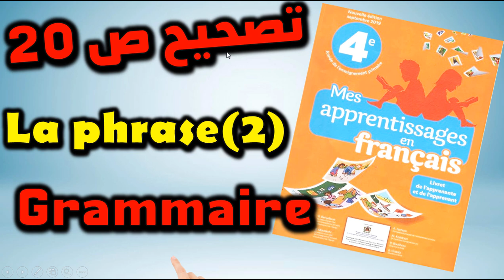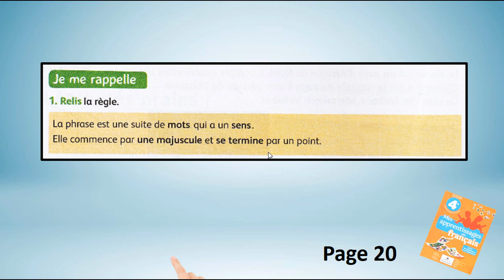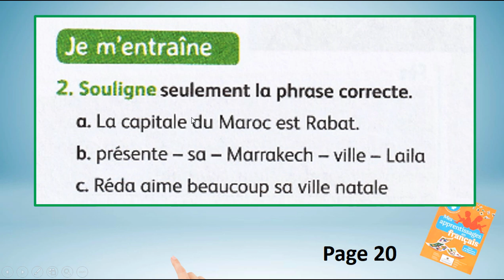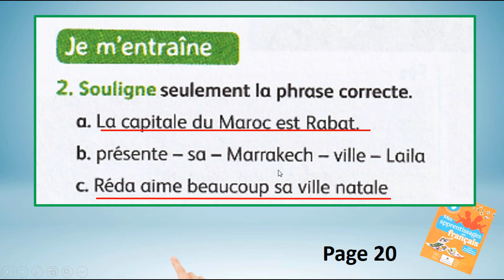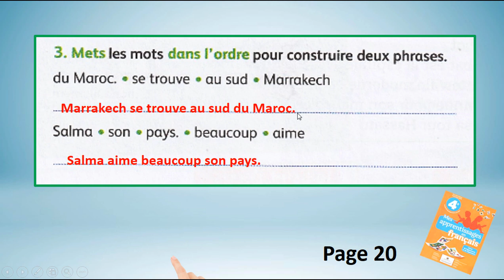grammaire la phrase mes apprentissages en français p 20 كتاب الفرنسية الرابع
المستوى الرابع دروس مادة الفرنسية تصحيح ص 20 من الكتاب المدرسي p20 mes apprentissages en français

français grammaire la phrase

لمشاهدة صفحات كتاب المستوى الرابع

لمشاهدة صفحات كتاب المستوى الخامس